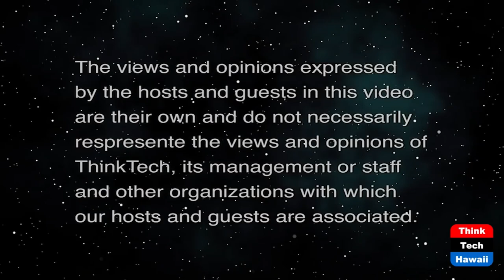How Do You Store Your Electrons (Stan The Energy Man)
How to Store Electrons is the REAL Question.  The host for this show is Stan Osserman.

We currently store a lot of our energy in liquid fuels, and when we burn the fuel, we release a lot of other stuff we don't like to breath, so what's the real story behind fossil fuels? The answer is to convert to electricity for energy, it's that easy.  But how do we store the same amount of electrical energy as we currently do in oil and natural gas? Batteries?  Flywheels? Some other liquid? The answer is on the Periodic Chart, and it's simple math! Think "Number One"!